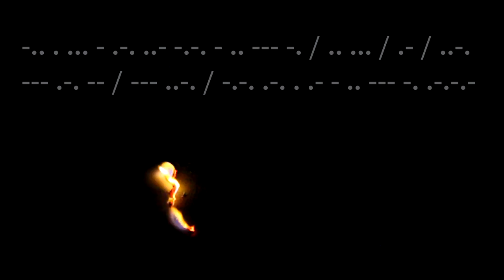Destruction is a Form of Creation (For my Videography Class)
Hit me up on one of my many social medias below homie homes:

ashleyyost97